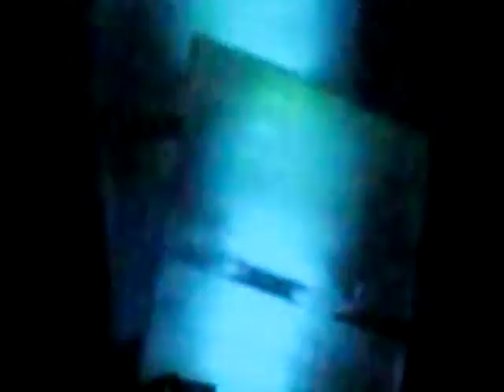the oneirologist live at The Scope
Live at The Scope October 2015